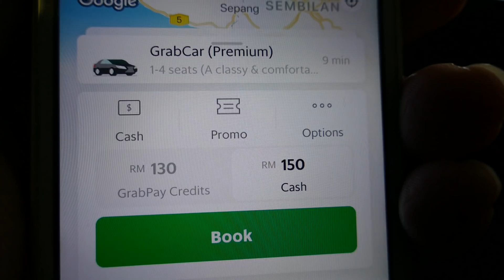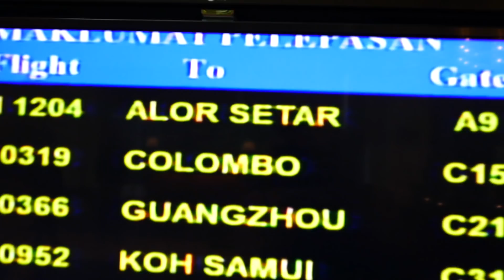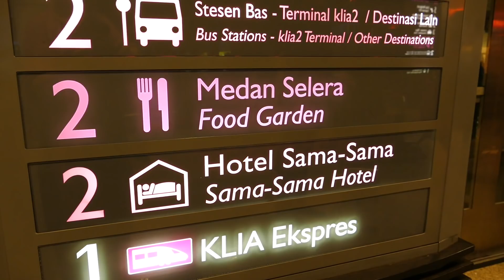Kuala Lumpur Airport FastTrack BEST Departure EVER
Arrive just a little over and hour to KLIA or KLIA2 and be FastTrack'd through the airport, flight check-in, immigration, and even have time for breakfast served in a private lounge. That's what I just reviewed and my mind is seriously blown! By combining a transfer from KLCC with Grab Premium, an overnight stay in the very pampering Sama Sama hotel at KLIA, and FastTrack service early morning flights are no longer a thing to dread. Check it out!

KLIA FASTRACK INSIDER TIPS

- Grab Premium is Cheapest Luxury Airport Transfer:
For the most affordable luxury transfer from KL to the Kuala Lumpur International Airport, take Grab Premium.  You'll be driven by one of the top ranking Grab drivers in a comfy luxury vehicle.  It's a fixed rate, so even in traffic you'll pay only RM 150 + tolls (which total around 9 Ringgit).  They are the best and cheapest airport transfer in town and super dependable.

- Sama Sama Hotel at KLIA Gives Sweet Dreams:
What a time saver it was to already be at the airport when I woke up! I'll share a full review and tour of Sama Sama soon but just know you'll be in good hands in this 5-star hotel. Book an executive room for access to their Club Lounge. Enjoy dinner and drinks at one of their fab restaurants or bars. The spa is open until 10pm so pre-book a massage for after dinner. And there's even a swimming pool. But the best part they are the only FastTrack partner to manage the process 100%, from the moment you check-out in the morning until you are inside your boarding gate. For more information or to make a reservation,

- Airport FastTrack KLIA is #1 Best Service Ever, Ever, Ever!:
The official description of FastTrack is this, "Airport FastTrack@KLIA provides seamless end-to-end service to guests who are first met and greeted at the kerbside and brought to the Lounge on a buggy. The service includes check-in process that is facilitated by the airline’s staff, with guests brought through fast-track security, immigration, and customs lanes."  BUT what I can tell you is I've flown on around 300 flights and this was the #1 single most BEST departure experience of my LIFE.  Well, aside from those cute & tiny airports, or private airports, where it's impossible to not be an easy departure.  At just RM 230 it's crazy cheap for the level of chill and convenience it provides.  FastTrack is available for departures and arrivals, and you can also book it as a super VIP door-to-door service from KLCC (min 5 people)  It's seriously the best service for departing KLIA and never breaking a sweat

I'm pretty sure I'm ruined for life now, and that every flight I take from here on out will feel like I've gone from First Class to Economy (or fine dining to take out, or couture to off-the-rack, or Champagne to beer ... you get the picture!).  I absolutely recommend this combo for your future flights so please trust me on this one and give it a go.

XOXO ~ Angela